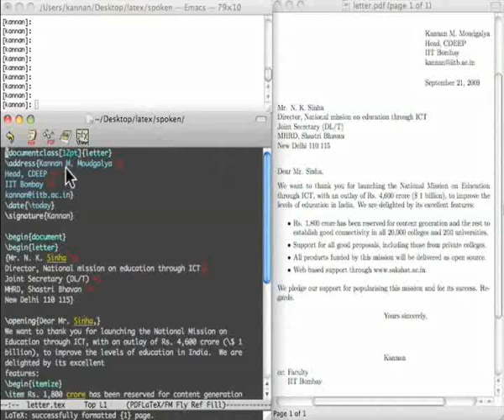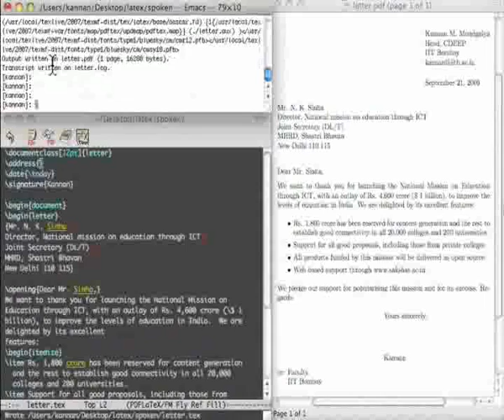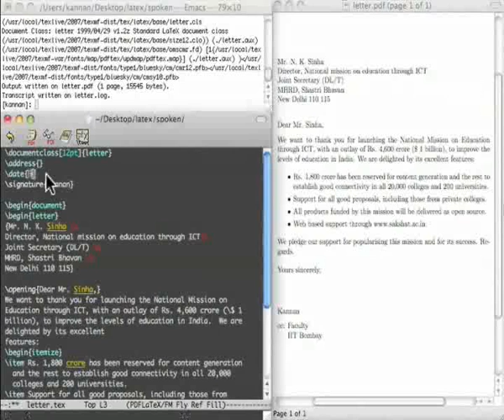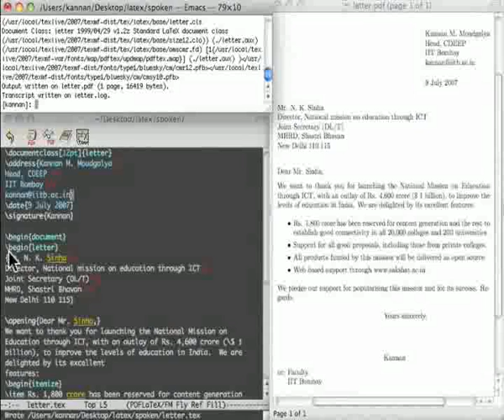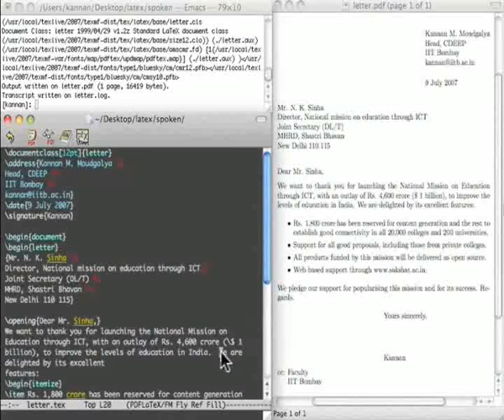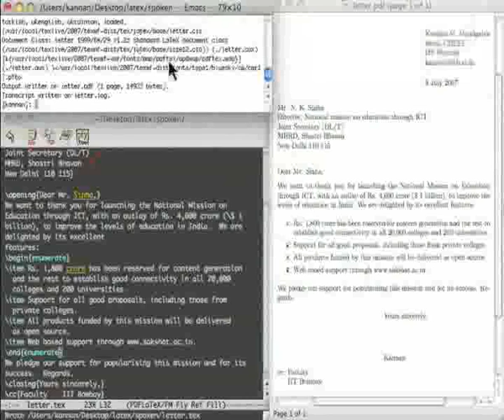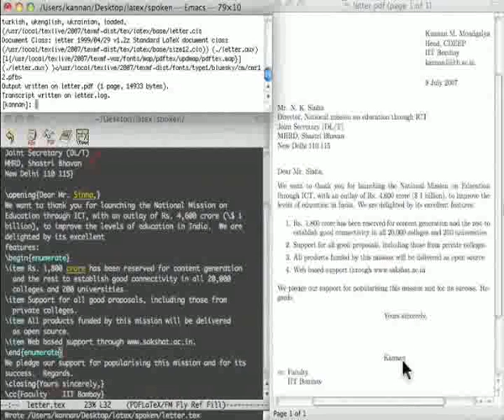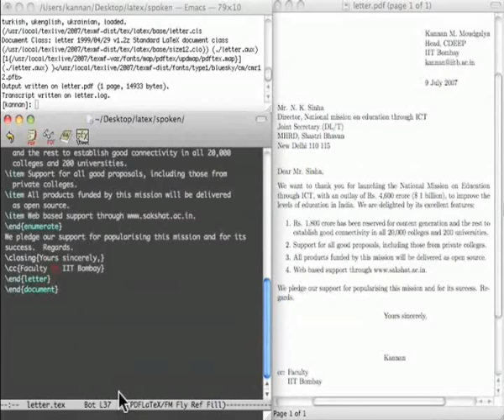Letter Writing - Bhojpuri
Letter Writing

    Letter document class
    12pt and 11pt and 10pt font size
    From address appearing in top right hand corner - remove and put it back
    Automatic generation and format of date
    Starting a new line with double slash
    To address
    Opening statement
    Starting a new paragraph with a blank line
    itemize environment for bullet points
    enumerate environment for numbered points
    Closing statement
    Signature
    Carbon copy